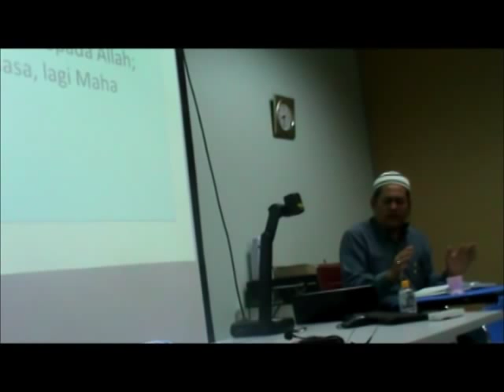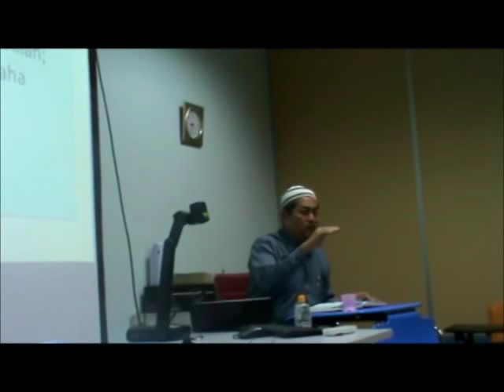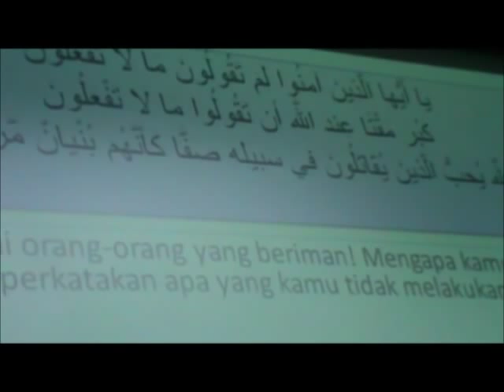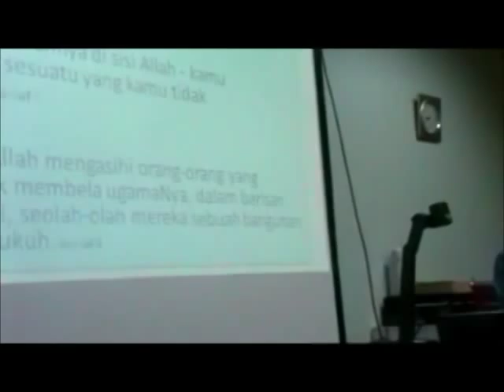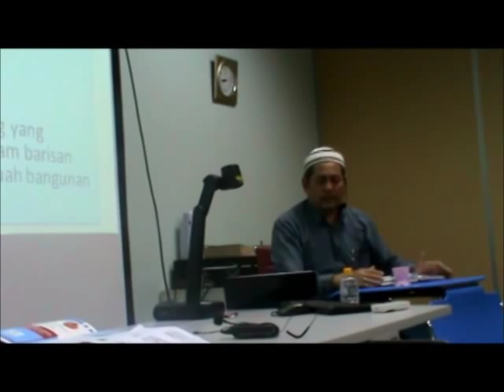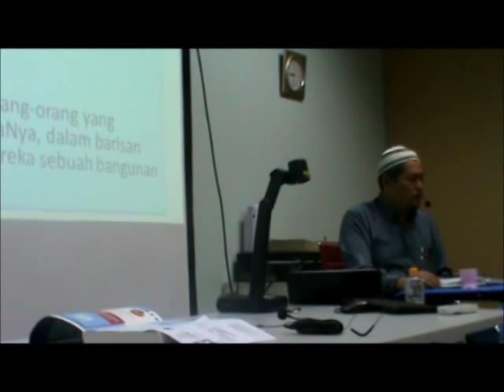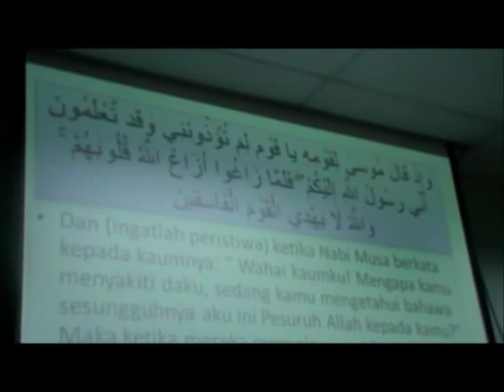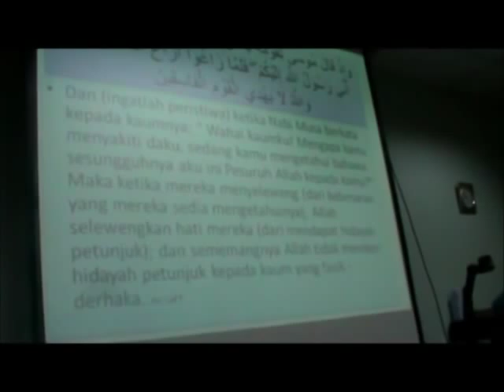The 14th CUCMS PPIM Ustaz Hasanuddin Quranic Tafsir Class - Part 2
This is the 2nd part of the 14th Tafseer class, by Ustaz Hasanuddin, which takes approximately 20 minutes each part totalling around an hour. To go on to the next part, just search for The 14th CUCMS PPIM Quranic Tafsir Class - Part 3

Details as follows:

Location: CUCMS Main Campus
Date: 18 January 2012
Time : 8.00 p.m. - 9.00 p.m.

Topic : Tafsir of As- Saff ( The 61st surah, Chapter 28 )

Feel free to go to this link, if you don't have your Quran with you.

quranexplorer. c0m , and launch the Quranexplorer. While we are at it, it's also good to know that you may also launch the hadith explorer from the site.

It's good to note that not every internet search are reliable. So far the author find the site to be reliable.If you find any disparities, or anything unreliable in this website please do inform in the comments.

Overview:

In the 2nd part of the video, the speaker elaborates on the importance of being in Saff ( lines, barisan. Enjoy learning :)

Note:

Future classes wil be uploaded using this account, and only this.

Upon rechecking, the 5th class, is currently not available. As the previous method was to cut, instead of copy pasted from the saved files. Hence, for class 1-5, you may have to refer to the previous uploads.

There might also be another reuploading of the edited versions of the class, to link with the notes. And edition of the videos itself to insert the introduction and closure. Upon uploading to a new edited version, the current version will be removed. But the title itself won't change.